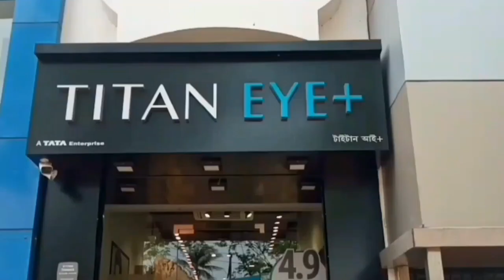নিম্নমানের রাস্তা তৈরির অভিযোগ - Allegations of poor road construction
নিম্নমানের রাস্তা তৈরির অভিযোগ‌
Allegations of poor road construction

হাত দিয়ে সামান্য টানতেই উঠে আসছে রাস্তার পিচ, খোয়া। নতুন করে তৈরি করার দুদিনের মধ্যেই এমন হাল রাস্তার। অভিযোগ, নিম্নমানের সামগ্রী দিয়ে রাস্তা তৈরি করা হচ্ছে। আর তারই প্রতিবাদে রাস্তা তৈরির কাজ বন্ধ করে দিলেন গ্রামবাসীরা।
বনগাঁ ব্লকের গাঁড়াপোতা গ্রাম পঞ্চায়েতের মনিগ্রাম থেকে সভাইপুর পর্যন্ত সাড়ে ৫ কিলোমিটার রাস্তা তৈরি করা হচ্ছে। গ্রামবাসীদের অভিযোগ, খুবই নিম্নমানের সামগ্রী দিয়ে এই রাস্তা তৈরি করা হচ্ছে। যার ফলে তৈরি হওয়ার দুদিনের মধ্যেই বেহাল হয়ে পরেছে রাস্তা।
গ্রামবাসীদের অভিযোগ, এই রাস্তার পুরোটাই নতুন করে তৈরি করার কথা থাকলেও ঠিকাদার সেই কাজ না করে রাস্তার যে যে অংশ খারাপ হয়ে পরেছে, সেই সেই অংশ মেরামত করছে। তাও আবার নিম্নমানের সামগ্রী দিয়ে। যার ফলে হাত দিয়ে সামান্য টান দিলেই রাস্তা থেকে চাঙড় উঠে আসছে।